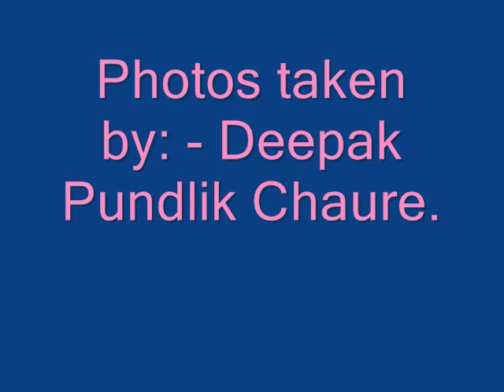gcek Gathering 2008.wmv